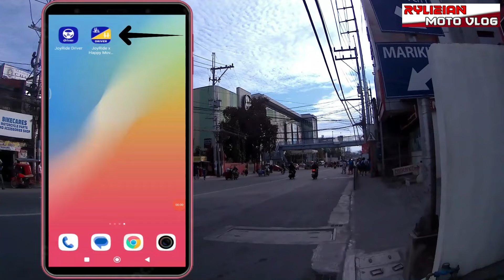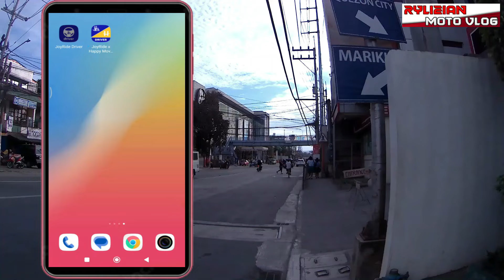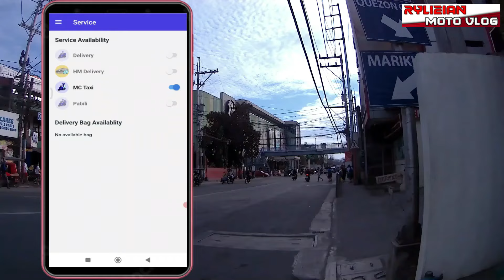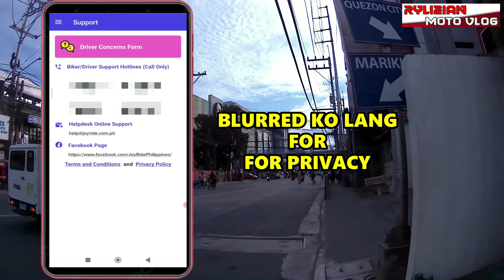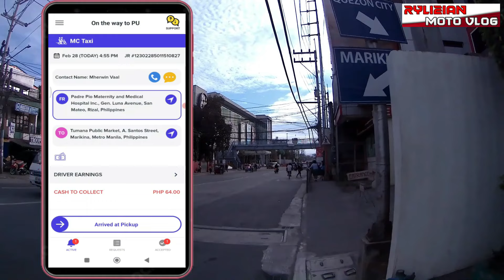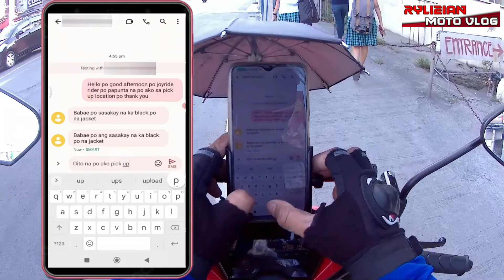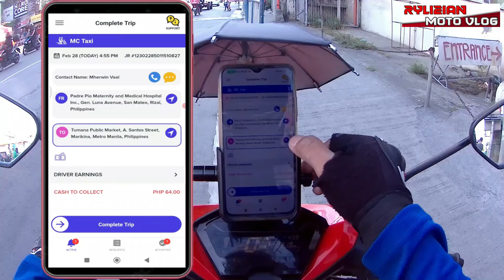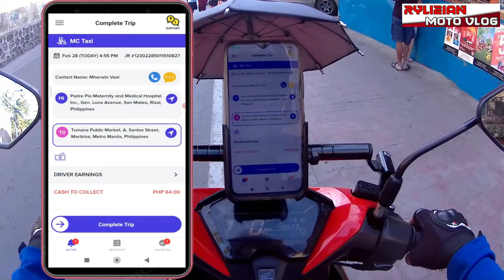PAANO GAMITIN ANG JOYRIDE DRIVER APPLICATION STEP BY STEP | BUHAY MC TAXI RIDER